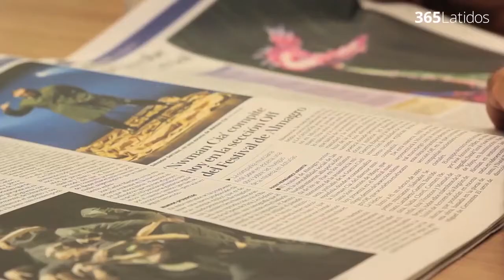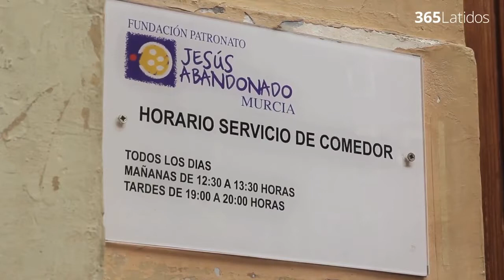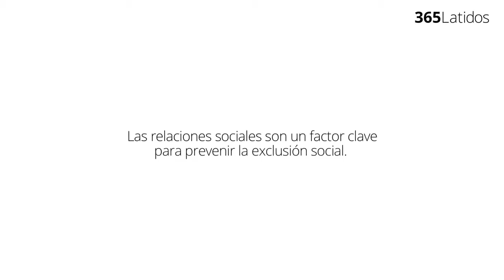Ni para un café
Fulgencio es una persona acogida en la Fundación Jesús Abandonado de Murcia. Antes de residir en un albergue de esta fundación, era empresario y había tenido diferentes trabajos. A consecuencia de la crisis económica perdió el trabajo y, actualmente, tiene problemas de salud que dificultan su acceso al mercado de trabajo. En el Centro de Día ha encontrado gente con quién compartir su día a día.